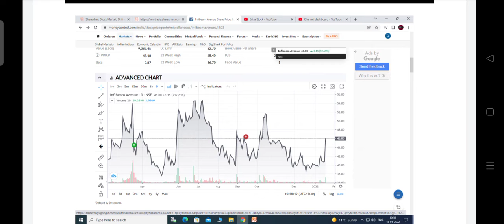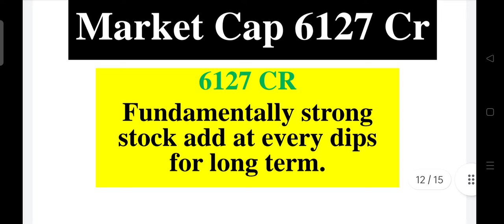Infibeam Avenues Ltd.